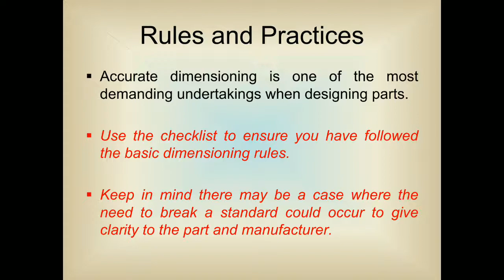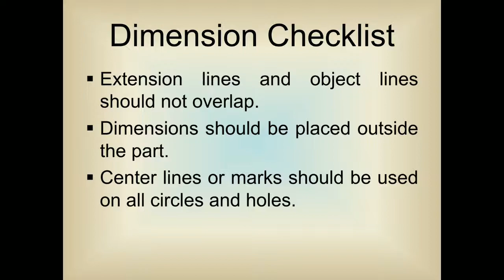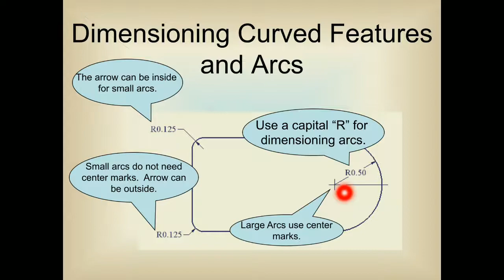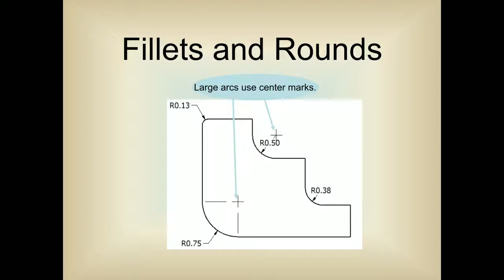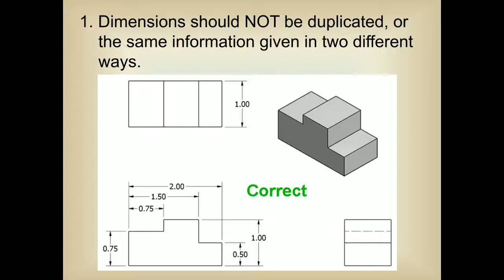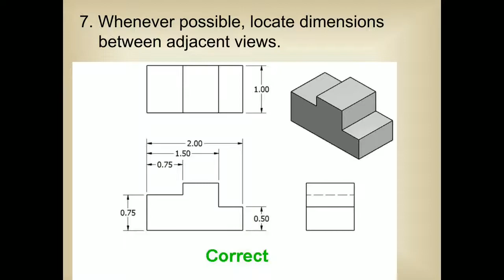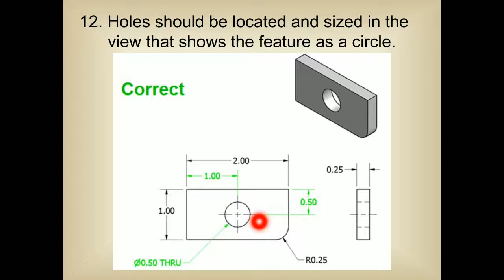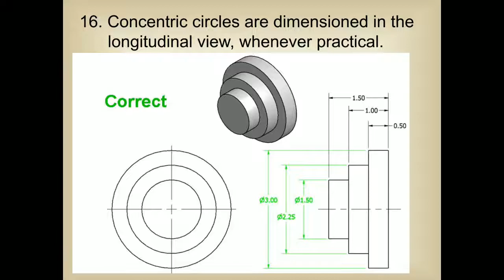107-2.3 Dimensioning Systems-2 By Geeteshwar Varshney GPC Pali